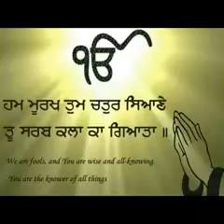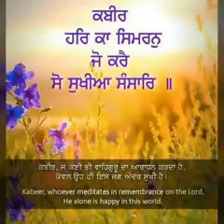Punjabi Bhajan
Gun gavan